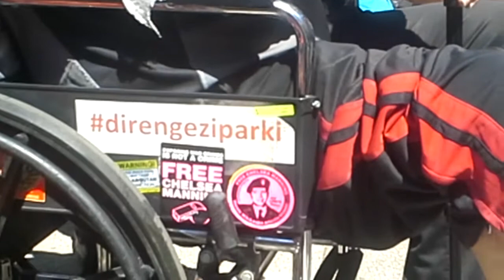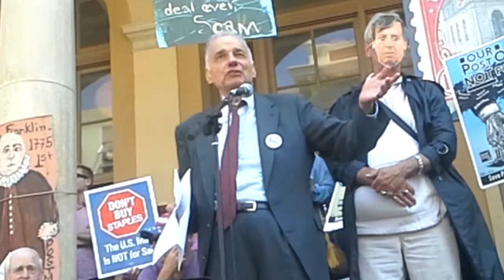Don't privatize the U.S post office! Ralph Nader in Berkeley